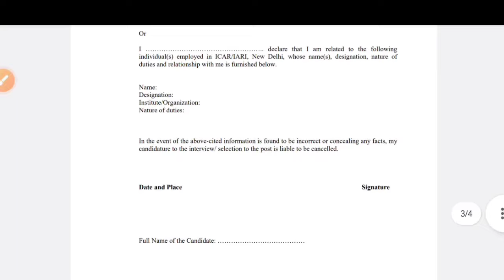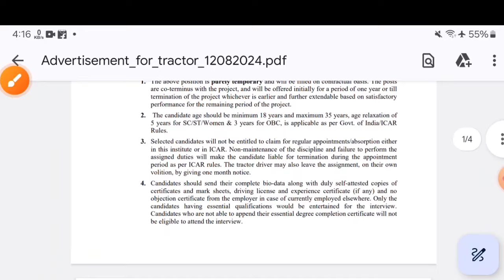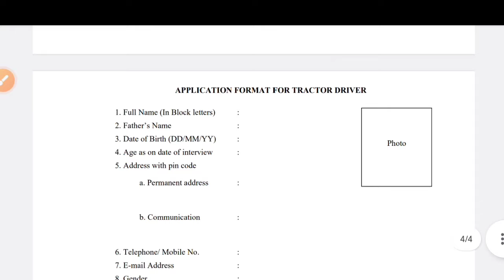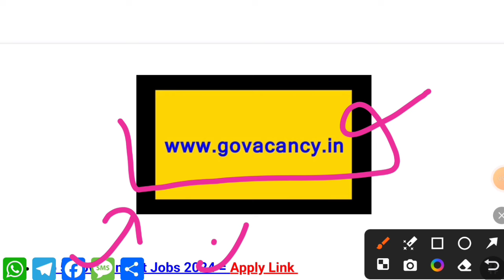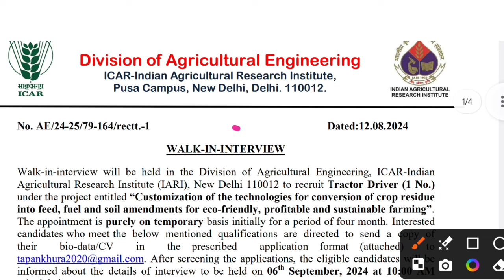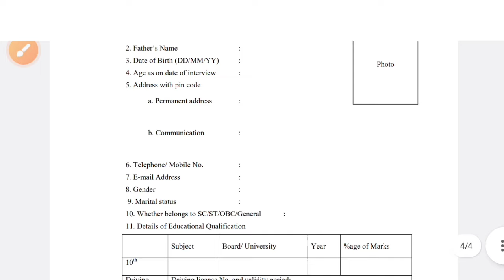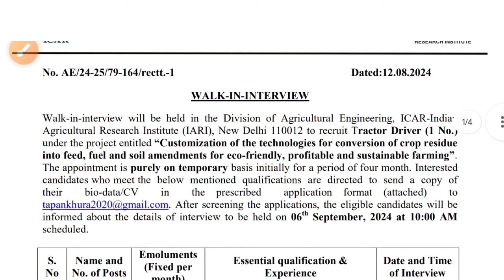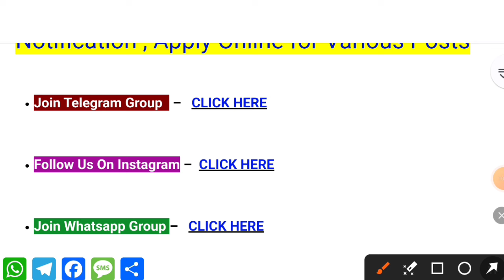Krishi Vibhag Bharti 2024, Agriculture vibhag, new vacancy 2024, ADO Recruitment 2024, कृषि विभाग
Krishi Vibhag Direct Bharti 2024 / Agriculture vibhag, new vacancy 2024 /ADO Recruitment 2024

कृषि विभाग सीधी भर्ती 2024, Agriculture vibhag online recruitment 2024 Krishi vibhag bharti 2024 कृषि विभाग सीधी भर्ती 2024 Agriculture Department job |

Agriculture recruitment | All India Apply कृषि विभाग सीधी भर्ती 2024 Agriculture Department job Agriculturerecruitment2024​​​​, Govt jobs
Agricultural Department वनकाय कृषिविभागभर्ती2023​ Online Apply ||Agricultural Department Job कृषि विभाग सीधी भर्ती 2024 Agricultural Department Job,Agricultural Recruitment कृषि सहायक, Agricultural Department Vanacay 2024 कृषि विभाग में आई बम्पर भर्ती कृषि लेखपाल भर्ती 2024 कृषि विभाग भर्ती 2024 | Agricultural Department Vacancy | Online Apply | Agricultural Department job कृषि विभाग में आयी 22501 बम्पर भर्तियां || BAMETI Recruitment 2024 @ bameti.org Agriculture Department job/ B.sc Agriculture Jobs /कृषि विभाग सीधी भर्ती 2024 कृषि विभाग भर्ती 2024, Agricultural Department Job, Agricultural Vanacay, Krishi Vibhag Bharti, कृषि विभाग भर्ती 2024 ! agriculture vacancy recruitment 2024 ! New Net Samadhan कृषि मंत्रालय भर्ती 2024 Agricultural Department Recruitment karshi vanacay 2024 Mts vanacay कृषि विभाग सीधी भर्ती 2024 Agriculture Department job | Agriculture recruitment 2024 Agricultural Department Jobs 2024 Clerk Vanacay 2024 Online Apply Now Salary 62009 Govtjobs कृषि विभाग भर्ती 2023| Agriculture Department| MTS स्टाफ भर्ती 2024, 10th pass|Central Govt Job| jobs alert, find job, Agriculture Deparment Recruitment 2024, Latest Agriculture Deparment Jobs 2024, Sarkari Naukri 2024 latest, Latest Government Jobs 2024, Latest Sarkari Naukri 2024, Agriculture jobs 2024, Maharashtra Agriculture Department Recruitment 2024, Krushi Sevak Recruitment 2024,peon bharti, 8th pass sarkari nokari,
Forest Guard Recruitment 2024 | Latest Forest Department Receuitment 2024 | Govt Jobs jan 2024 govtjobportals​